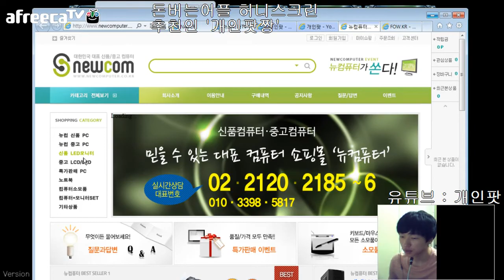[Gainpot,개인팟] LOL Thresh support play ! 160 롤 다이아1 쓰레쉬 서폿장인 방송! 160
리그오브레전드/롤/lol/리오레/League of legends/블리츠크랭크장인/블리츠크랭크/블츠/블크/블랭/블랭장인/블츠장인/블크장인/그랩/템트리/마스터리/특성/룬/정글블츠/미드블츠/탑블츠/서폿블츠/블리츠/천상계/랭겜/쓰레쉬/랜턴/장인/매라신/블츠그랩/블크그랩/BJ/봇파괴/바텀듀오/다이아/플레티넘/매드라이프/캐리/서폿/서포터/자이라/잔나/소나/룰루/알리/럭스/타릭/피들스틱/애니/교육/강의/첼린저/챌린저/개인팟/gainpot/Thresh/annie/zyra/alistar/sona/leona/blitzcrank/korean/diamond/challenger/season4/시즌4/특성/룬/럭스/캐리